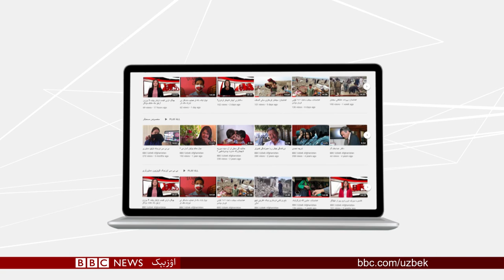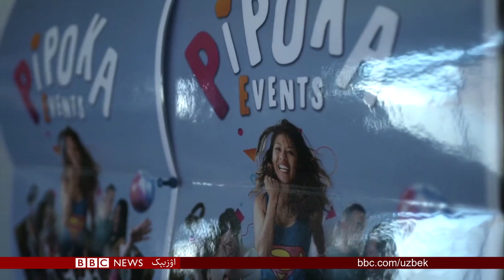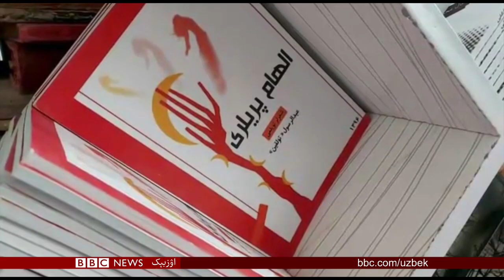حکومت و طالبان یوزمه-یوز اوچره‌شیشی کوتیلرکن، تینچلیک یۉلی یقینمی؟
;پاندیمی محنت مهاجرلری درآمدیگه ضربه‌ بېردی

.اۉزبېک تیلی ملی کونیگه تیارگرلیکلر